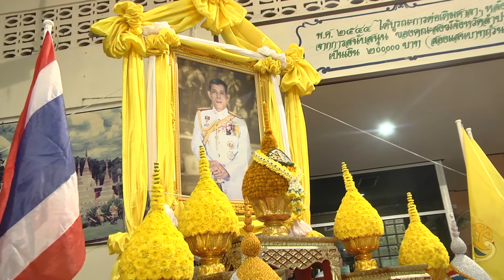28 ก.ค. 59 จ.ลำปาง ประกอบพิธีสวดเจริญชัยมงคล และลงนามถวายพระพร สมเด็จพระบรมโอรสาธิราช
สำนักงานจังหวัดลำปาง ร่วมกับ สำนักงานวัฒนธรรมจังหวัดลำปาง สำนักงานพระพุทธศาสนาจังหวัดลำปาง และคณะสงฆ์จังหวัดลำปาง จัดกิจกรรม “รวมพลังทางศาสนามหามงคล เฉลิมพระเกียรติสมเด็จพระบรมโอรสาธิราชฯ สยามมกุฎราชกุมาร เนื่องในโอกาสวันคล้ายวันพระราชสมภพ ทรงเจริญพระชนมายุ 64 พรรษา 28 กรกฎาคม 2559” ร่วมกันนำตัวแทนข้าราชการ ประชาชน และผู้แทนองค์กรศาสนา 5 ศาสนา ในจังหวัดลำปาง ร่วมประกอบพิธีทางศาสนาถวายพระพรชัยมงคลต่อเบื้องหน้าพระฉายาลักษณ์ สมเด็จพระบรมโอรสาธิราชฯ สยามมกุฎราชกุมาร ซึ่งได้มีการประกอบพิธีขึ้น ที่ศาลาสิริกตบุญประชาสรรค์ วัดพระเจดีย์ซาวหลัง พระอารามหลวง ตำบลต้นธงชัย อำเภอเมือง จังหวัดลำปาง โดยได้รับความเมตตาจาก พระราชจินดานายก เจ้าคณะจังหวัดลำปาง เจ้าอาวาสพระอารามหลวง วัดพระเจดีย์ซาวหลัง ผู้แทนศาสนาพุทธ เป็นประธานพิธีฝ่ายสงฆ์ นำพระภิกษุสงฆ์ทรงสมณศักดิ์ 10 รูป ร่วมประกอบพิธีทางศาสนาสวดเจริญพระพุทธมนต์นพเคราะห์ ประกอบพิธีสืบพระชาตาเฉลิมพระเกียรติ สมเด็จพระบรมโอรสาธิราชฯ สยามมกุฎราชกุมาร และมีนายสามารถ ลอยฟ้า ผู้ว่าราชการจังหวัดลำปาง เป็นประธานพิธีฝ่ายฆราวาส อัญเชิญผ้าไตรและสิ่งของพระราชทาน ถวายแด่ประธานสงฆ์ เพื่อเฉลิมพระเกียรติ ถวายเป็นพระราชกุศลแด่ สมเด็จพระบรมโอรสาธิราชฯ สยามมกุฎราชกุมาร ซึ่งในการประกอบพิธีมีคณะผู้บริหารองค์กรหน่วยงานภาครัฐ ภาคเอกชน องค์กรปกครองส่วนท้องถิ่น หัวหน้าส่วนราชการ ข้าราชการ ทั้งฝ่ายพลเรือน อัยการ ตุลาการ ทหาร ตำรวจ จากทุกสังกัดหน่วยงาน และประชาชนในจังหวัดลำปางทุกหมู่เหล่าจากทุกศาสนา เข้าร่วมในการประกอบพิธี ทั้งนี้เพื่อแสดงออกถึงความจงรักภักดี
ในการนี้นายสามารถ ลอยฟ้า ผู้ว่าราชการจังหวัดลำปาง ได้เป็นตัวแทนนำข้าราชการ ประชาชน และผู้แทนองค์กรศาสนาทั้ง 5 ศาสนา ที่มาร่วมพิธี กล่าวถวายราชสดุดีเฉลิมพระเกียรติ และถวายพระพรชัยมงคลแด่ สมเด็จพระบรมโอรสาธิราชฯ สยามมกุฎราชกุมาร เพื่อเป็นการแสดงถึงความกตัญญูกตเวทิตา และร่วมสำนึกในพระมหากรุณาธิคุณของ สมเด็จพระบรมโอรสาธิราชฯ สยามมกุฎราชกุมาร ที่พระองค์ได้ทรงอุทิศพระวรกายบำเพ็ญพระราชกรณียกิจนานัปการ นำความร่มเย็นเป็นสุขมาสู่พสกนิกรชาวไทย พร้อมทั้งได้ร่วมกันตั้งจิตอธิษฐานขออนุภาพแห่งคุณพระศรีรัตนตรัย อำนาจแห่งสรรพสิ่งศักดิ์สิทธิในสากลจักรวาล ตลอดจนพระบารมีแห่งองค์พระสยามเทวาธิราช พระบรมเดชานุภาพแห่งพระมหากษัตริยาธิราชเจ้าทุกพระองค์ และอานิสงส์แห่งพระราชกุศลที่ได้ทรงบำเพ็ญอยู่เป็นนิจ โปรดดลบันดาลอภิบาลรักษาให้ใต้ฝ่าละอองพระบาท เจริญพระชนมายุยิ่งยืนนาน ทรงพระเกษมสำราญ พระสุขภาพพลานามัยสมบูรณ์แข็งแรง สถิตเป็นพระมิ่งขวัญร่มเกล้าของปวงพสกนิกรชาวไทยตลอดกาลนาน และในโอกาสเดียวกันนี้ผู้แทนศาสนาอื่นๆ ในจังหวัดลำปาง ต่างได้นำเหล่าสมาชิกศาสนา ร่วมกันประกอบพิธีกล่าวคำอธิษฐานถวายพระพรชัย โดยผู้นำศาสนาคริตส์ ได้ประกอบพิธีนมัสการพระเจ้า, ผู้นำศาสนาอิสลาม ประกอบพิธีดุอาอ์ขอพรจากพระอัลลอฮ์, ผู้นำศาสนาซิกซ์ ประกอบพิธีสวดอัรดาสขอพรจากพระศาสดา และผู้นำศาสนาพรามหณ์-ฮินดู ประกอบพิธีพราหมณ์สวดถวายพระพรแด่ สมเด็จพระบรมโอรสาธิราชฯ สยามมกุฎราชกุมาร